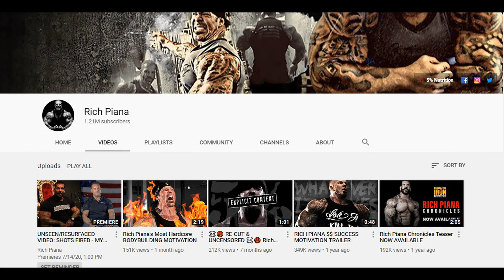Someone is CASHING in on Rich Piana's Youtube account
Someone has been using Rich Piana's youtube account to post videos and make money of the now deceased  muscle man.  They have gone so far as to set a premier.